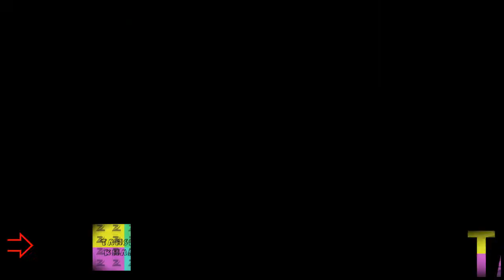How To Countdown Tahseen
Countdown